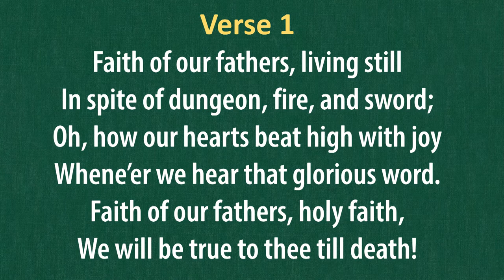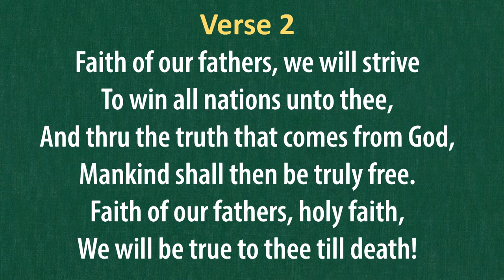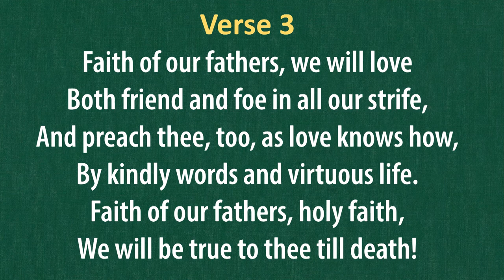(#84) Faith of Our Fathers (LDS Hymns - piano with lyrics)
"Faith of Our Fathers"

The music to this hymn composed by Henri F. Hemy (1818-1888); refrain, James G. Walton (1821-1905)
The text is written by Frederick W. Faber (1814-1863)